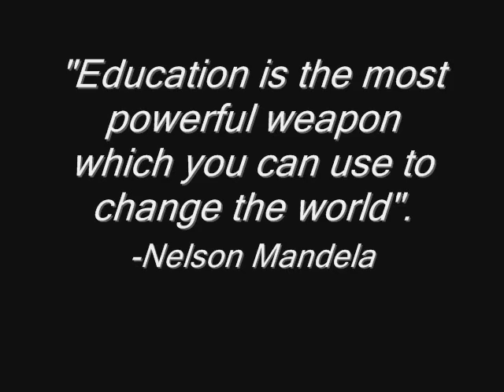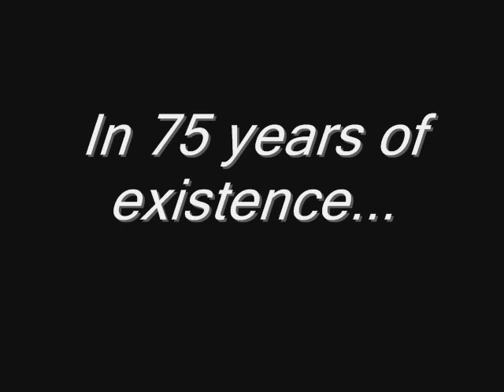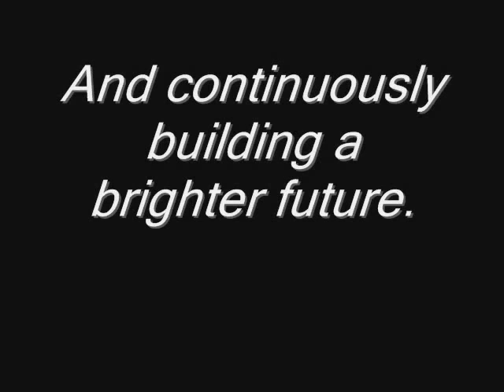The CKSC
The CKSC (Chiang Kai Shek College) from Past, Present and Future.
This is our project, no stupid comments please.